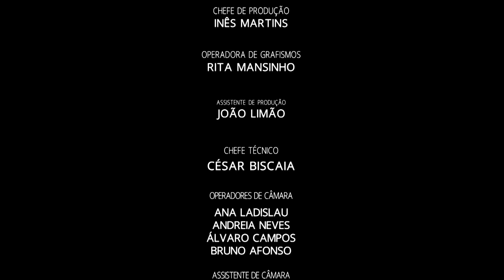PORTUGAL FASHION SS17 BLOOM | K L A R | by Fashion Channel